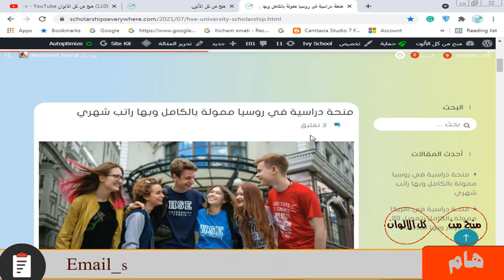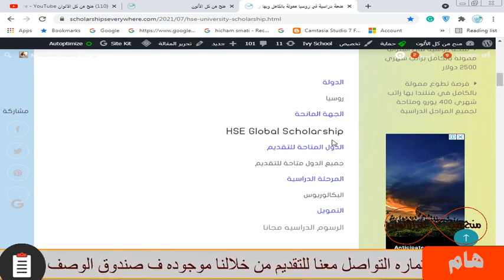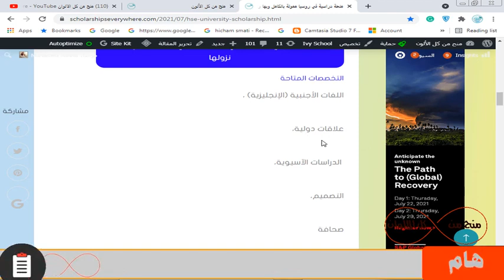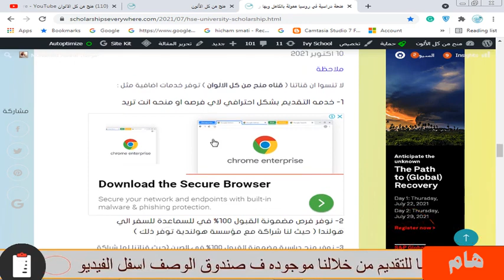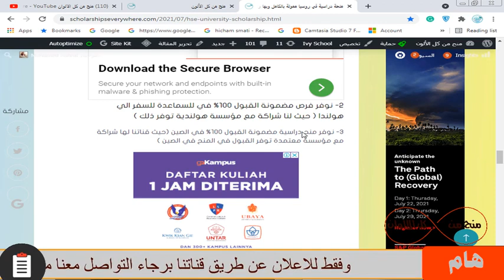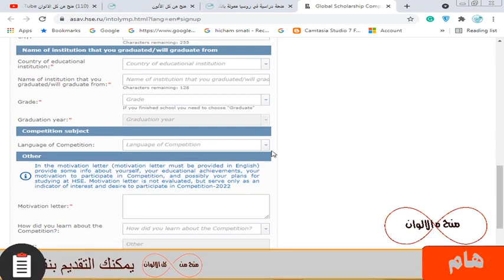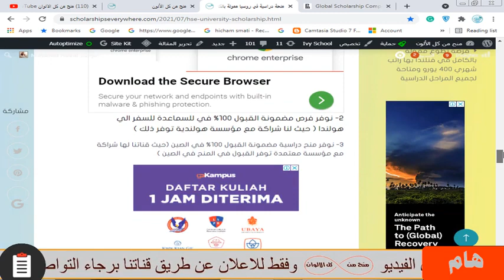منحة دراسية في روسيا ممولة بالكامل 2022 وبراتب شهري و بها تخصصات كثيرة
منحة دراسية ممولة بالكامل في روسيا و هذه المنحة لا تحتاج شهادة لغة عند التقديم وبها تخصصات كثيرة و ممولة بالكامل وبها رسوم الدراسة مجانا و راتب شهري وكورس لغة قبل بدء الدراسة و تقبل اعداد كبيرة